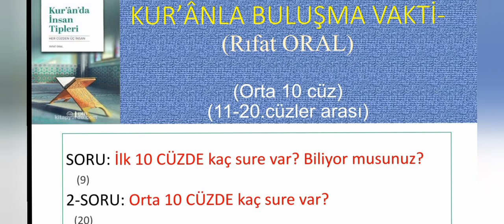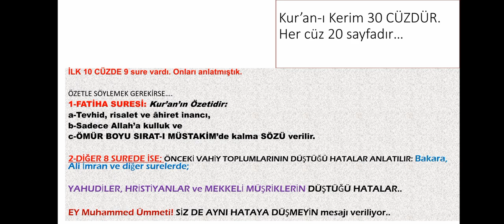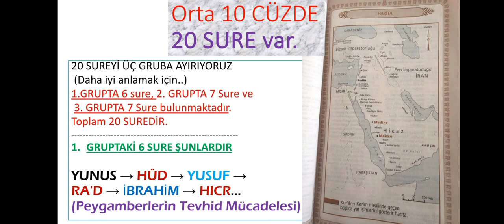3 Kur’an’la Buluşma Vakti, Orta 10 CÜZ’ÜN ANALİZİ 1 Rıfat ORAL